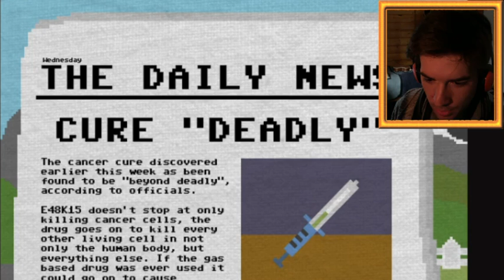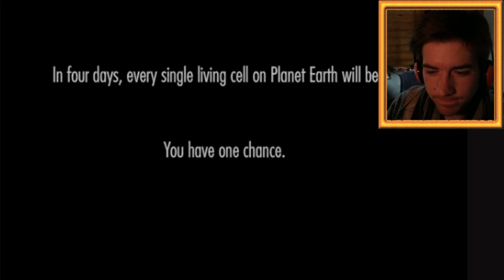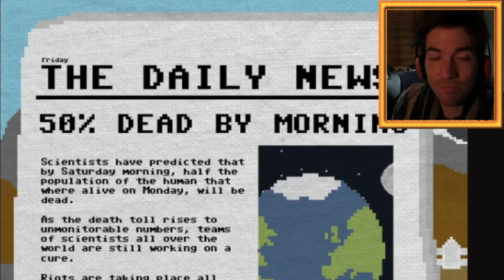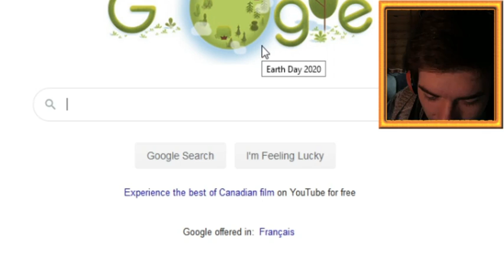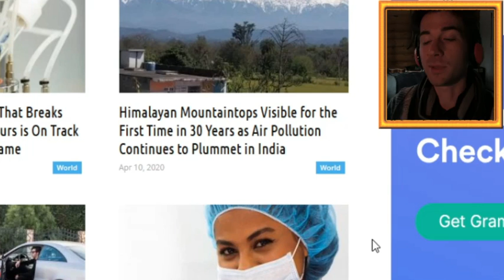UNEXPECTEDLY HEARTBREAKING!!! | One Chance Let's Play | Gameplay/Walkthrough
This game was way more heartbreaking than I expected. Watch at your own risk.
It was an excellently made game though, and there are several endings so if you want to play it yourself, here is the link: